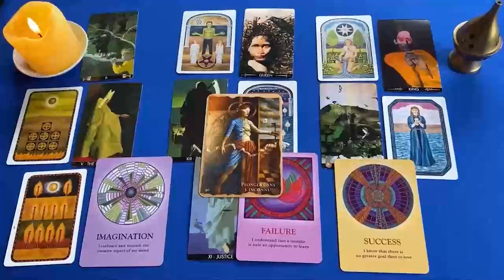CANCER TE VA A DAR UN INFARTOOO ❗️😱 PROXIMAS 48 HORAS ⏳ HOROSCOPO CANCER AMOR SEPTIEMBRE 2024❤️